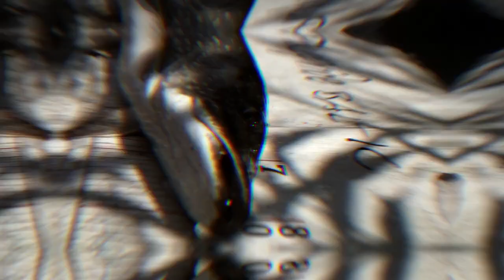The house of the rising sun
Pike fishing at  Pikepride fishing lodge -  Baltic sea - Finland